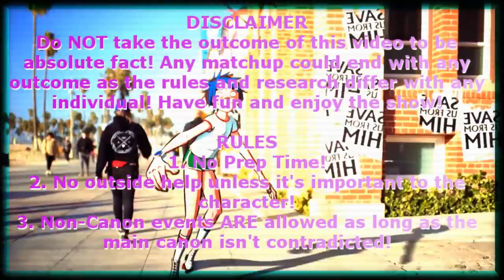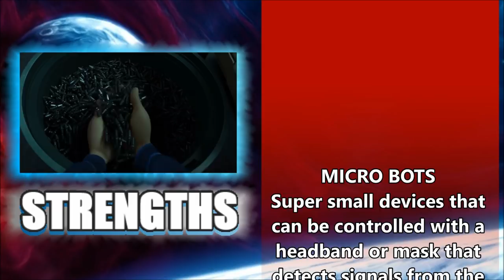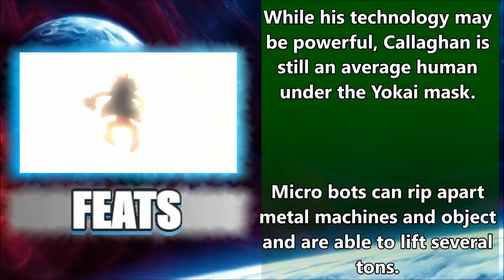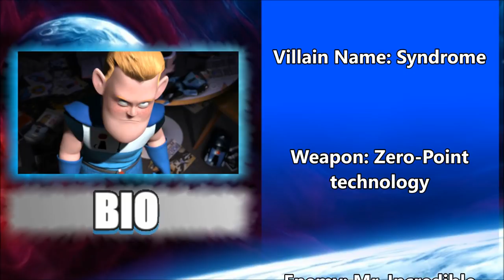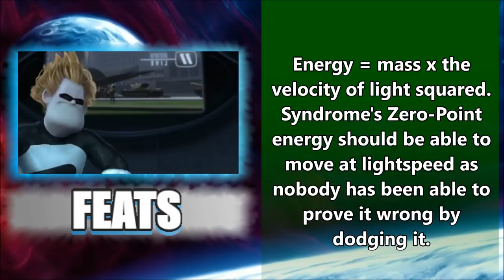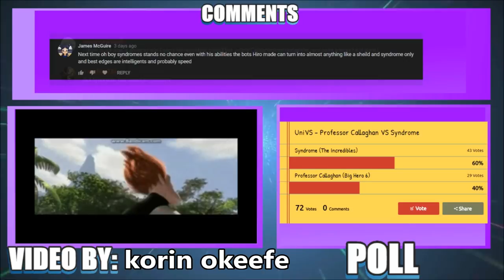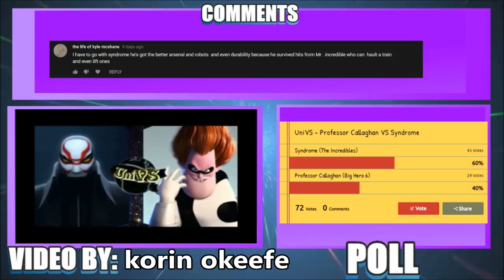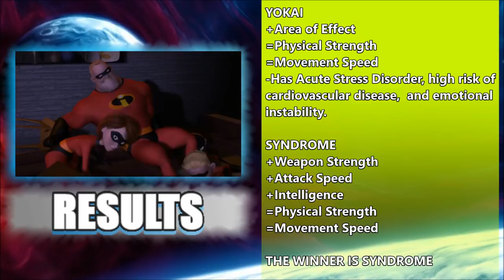UniVS #48 - Yokai VS Syndrome